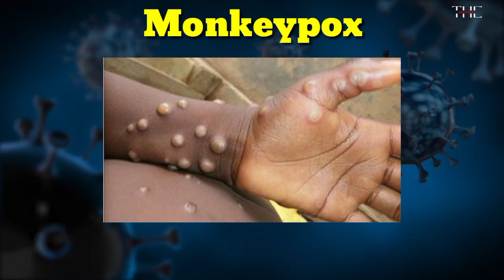Monkeypox hai kya ? | Complete information about new viral infection monkeypox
Over the past few days, several European and North American countries including Britain, France, and the US have reported cases of Monkeypox. With Czech Republic, Austria, and Slovenia registering their first cases, the global health officials have tracked over 230 suspected and confirmed cases of Monkeypox in 19 countries since early May. The monkeypox variant implicated in the current outbreak has a case fatality rate of around 1%.